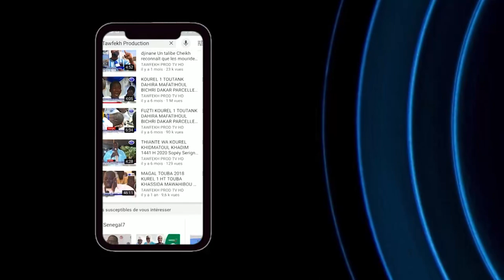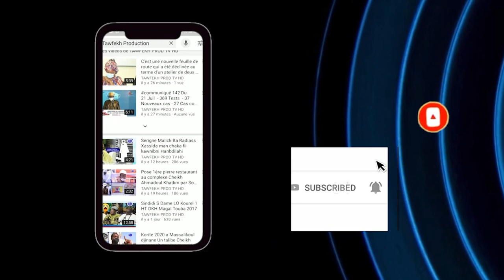Témoignage Imam S.Habibou Diop Serigne Atou DIAGNE Ak Serigne Saliou MBACKE